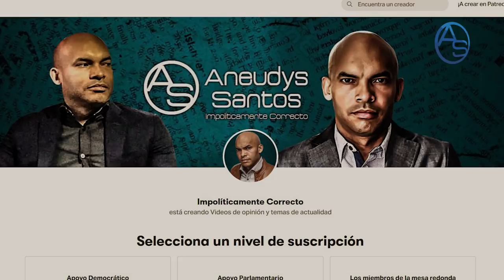Temistocles Montas Se Reune En Secreto Con La Procuraduría! Danilo Medina más Chivo que un Chivo!!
La Procuradora Miriam Germán se ha encargado de hacerle saber a toda República Dominicana cuando se cita a cualquier figura vinculada a la Operación Anti Pulpo, desde Yocasta Guzman, pasando por Iris Guaba, hasta Berlinesa Franco pero. en el Caso de Temistocles Montás no fue así y acá a través de un análisis le damos lectura a esto!

Está comprobado, Berlinesa Franco está en Guerra con el Danilismo, el hecho de que dijera que ella no renunció a su cargo en el Inaipi, así nos lo demuestra! Pero en esta ocasión analizamos las palabras del Abogado Carlos Bálcacer quien defiende a Yokasta Guzman!